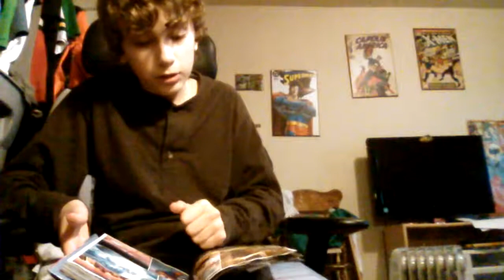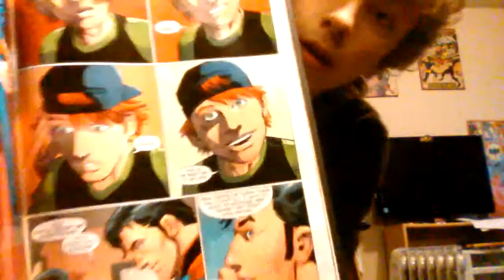Superman men of tomorrow dc comics-the tale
Published in February 6 2016-  superman men of tomorrow